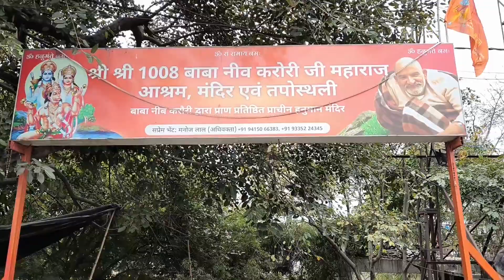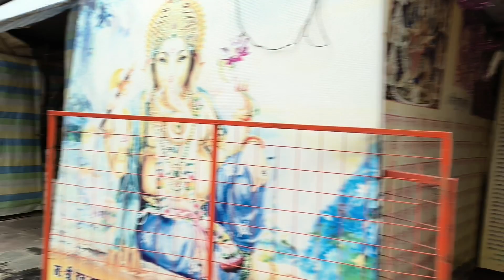प्राचीन हनुमान सेतु मन्दिर, नीम करौली lko 🙏🏻🙏🏻hanuman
prachiin hanuman setu mandir

बाबा ने 70 के दशक में राजधानी को बाढ़ की त्रासदी से बचाया था। गोमती नदी के उफान को मंदिर निर्माण ने बचा लिया था और बाबा ने वैदिक मंत्रोच्चारण के साथ बाढ़ के सैलाब को शांत किया था नदी पर पुल निर्माण के लिए भी बाबा का योगदान रहा है। पुल बनता और बार-बार गिर जाता था तो बाबा ने अधिकारियों से मंदिर निर्माण कराने को कहा। कोलकाता के एक बिल्डर ने पुल के साथ मंदिर का निर्माण कराया। 26 जनवरी 1967 को मंदिर बनकर तैयार होने के साथ दर्शन शुरू हो गए।

यह सेतु लखनऊ विश्वविद्यालय से हज़रतगंज को जोड़ता है। पहले इस स्थान पर मंकी ब्रिज हुआ करता था, जो १९७२ में आई गोमती नदी की बाढ़ में बह गया था। उस ही स्थान पर नया सेतु बना है। सेतु के किनारे ही लखनऊ विश्वविद्यालय का यूनियन भवन एवं केन्द्रीय औषधि अनुसंधान संस्थान (सीडीआराई) की आवासीय कालोनी है। दूसरी ओर सेतु से उतरते ही परिवर्तन चौक है, जिसके दायीं ओर होटाल क्लार्क्स अवध एवं छतर मंजिल है।